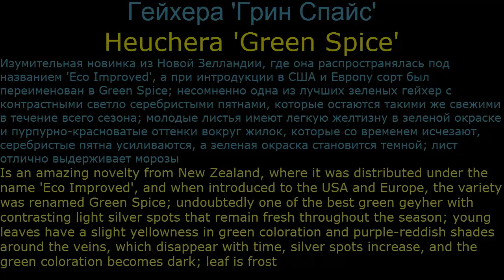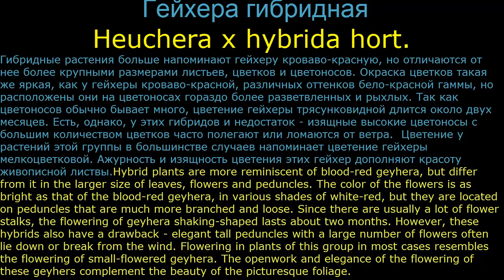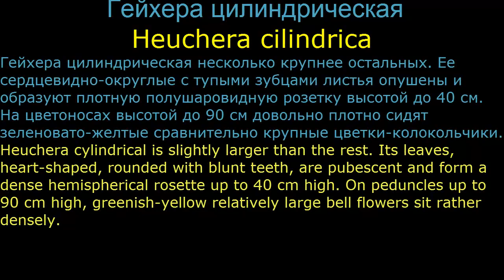садовые67 Декоративные растения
Ландшафтный дизайн (Landscape design)
Декоративные растения (ornamental plants)